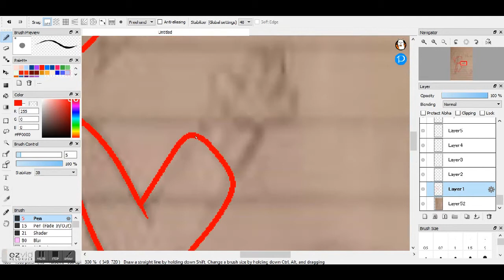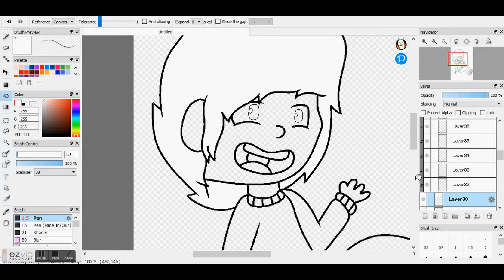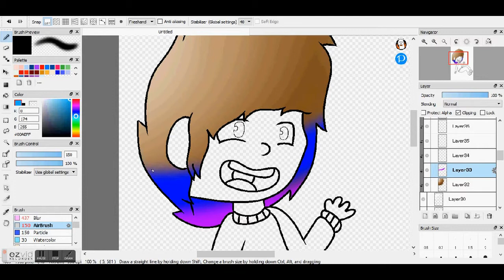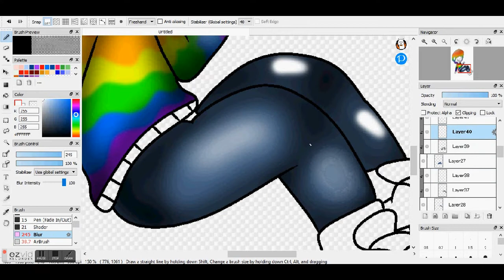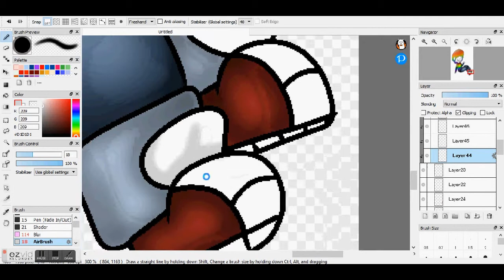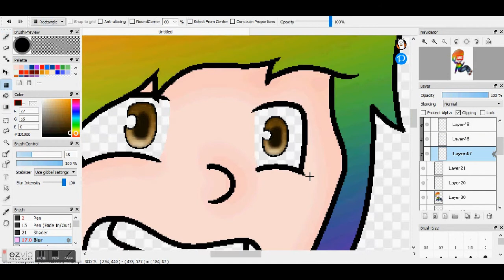Thomas Sanders could be gayer ((Sanders sides))